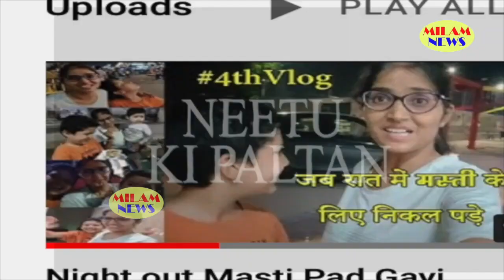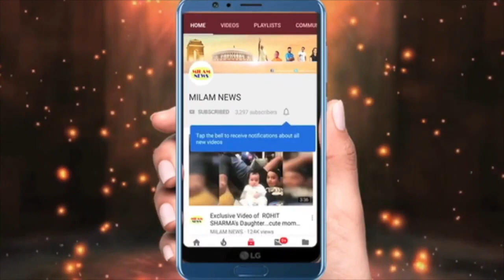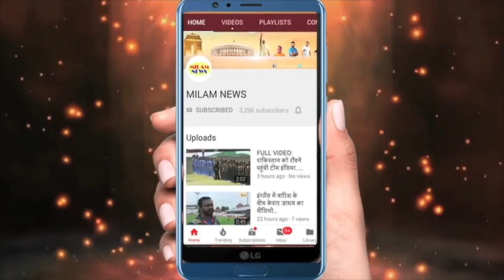एयरपोर्ट पर अरुणीता संग रोमांटिक हुए पवन, अरु को परेशान कर दिया और बड़ी चालाकी से मुंह से I love U..